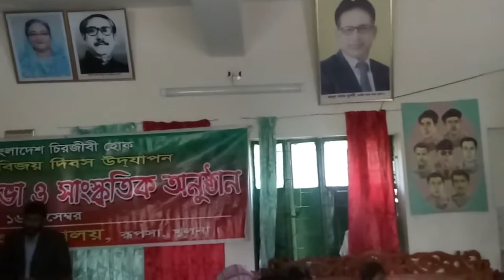বিজয় দিবস ২০২১ উৎযাপন উপলক্ষ্যে আয়োজিত অনুষ্ঠানে বক্তব্য রাখছেন, সহকারী অধ্যাপক মো: হাফিজুর রহমান।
মহান বিজয় দিবস ২০২১ উৎযাপন উপলক্ষ্যে আয়োজিত অনুষ্ঠানে বক্তব্য রাখছেন, সহকারী অধ্যাপক মো: হাফিজুর রহমান।